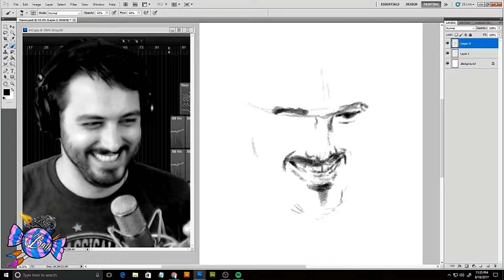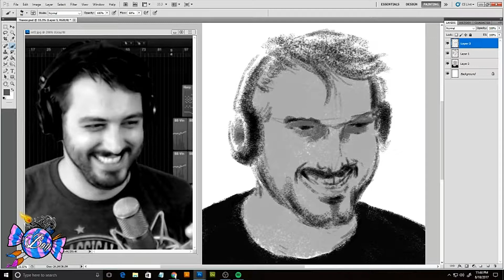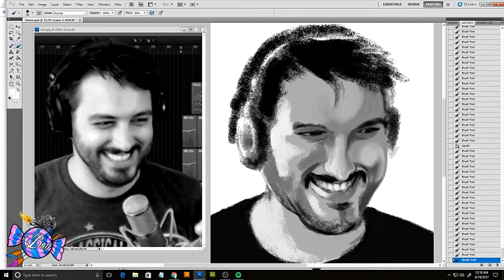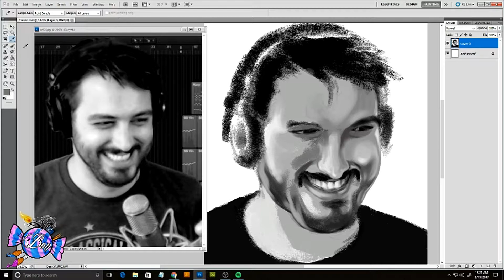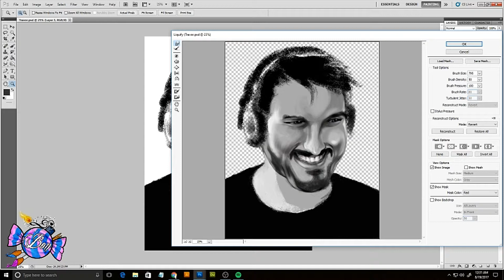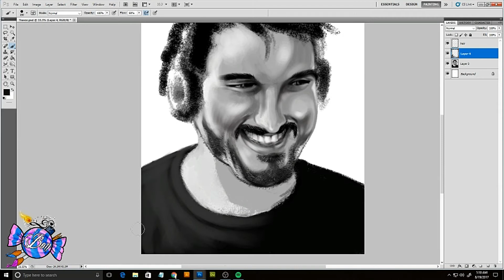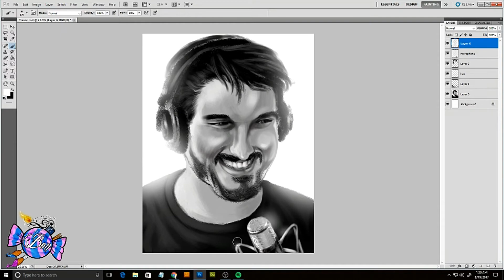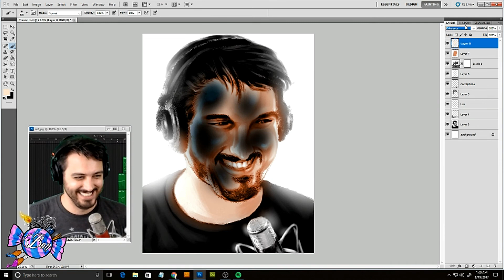Trevor Speed Portrait